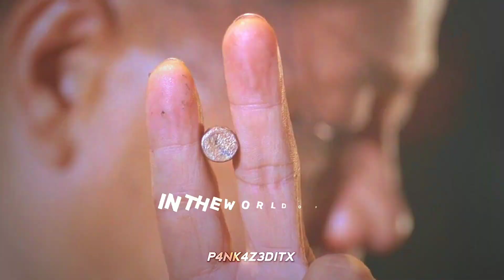Kung Fu Hustle Edit | Way down we go | 1080p Edit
kung fu hustle reaction,
kung fu hustle final fight,
kung fu hustle fight scene,
kung fu hustle english,
kung fu hustle axe gang,
kung fu hustle assassin fight,
kung fu hustle all fight scene,
kung fu hustle beast,
kung fu hustle buddhist palm,
kung fu hustle best scene,
way down we go,
way down we go slowed,
way down we go edit audio,
way down we go edit,
way down we go instrumental,
way down we go audio edit,
a way down we go slowed,
a way down we go tiktok,
a way down we go edit